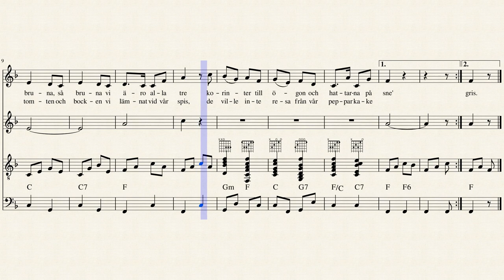Tre pepparkaksgubbar (säv. A. Tegnér - san. A. Gullstrand - sov. Jouni Satopää)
Tre pepparkaksgubbar

Vi komma, vi komma från Pepparkakeland
och vägen vi vandrat tillsammans hand i hand.
Så bruna, så bruna vi äro alla tre,
korinter till ögon och hattarna på sne'.

Tre gubbar, tre gubbar från Pepparkakeland,
till julen, till julen vi komma hand i hand.
Men tomten och bocken vi lämnat vid vår spis,
de ville inte resa från vår pepparkakegris.

Suomeksi:

Kolme piparkakku-ukkoa

Me tullaan, me tullaan piparkakkumaasta
ja tietä, jota olemme kulkeneet yhdessä käsi kädessä.
Niin ruskeita, niin ruskeita me olemme kaikki kolme,
korintit silminä ja hatut vinos’.

Kolme ukkoa, kolme ukkoa piparkakkumaasta,
jouluksi, jouluksi me tullaan käsi kädessä.
Mutta tonttu ja pukki, jotka jätimme lieden ääreen,
he eivät halunneet lähteä piparkakkuporsaamme luota.